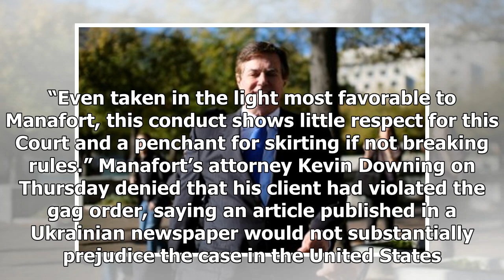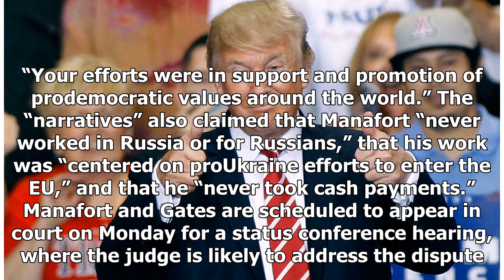Hot News - Special advice mueller filing shows Ukraine's op-ed editor manafort de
Hot News - Hot News - Special advice mueller filing shows Ukraines op-ed editor manafort de

WASHINGTON Reuters on Friday U.S. Special Counsel Robert Mueller late on Friday unveiled a trove of evidence against President Donald Trump’s former campaign manager Paul Manafort to convince a judge that he violated a gag order by ghostwriting an article to bolster his public image. The evidence Mueller revealed in a filing, which is a fraction of what he said earlier on Friday he has collected, is the first clear indication of the depth of his investigation and the nature of what his investiga...